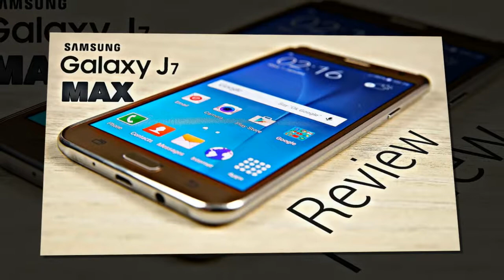GALAXY J7 MAX Problem and Issues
Samsung Galaxy J7 Max Phone Review